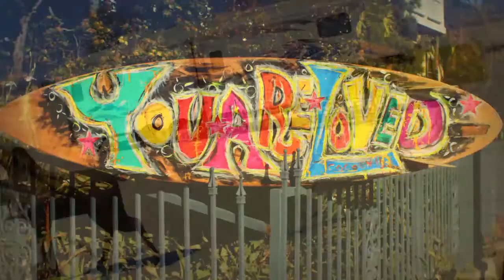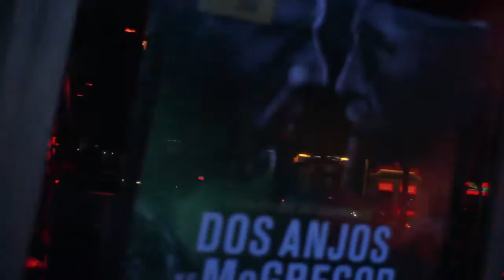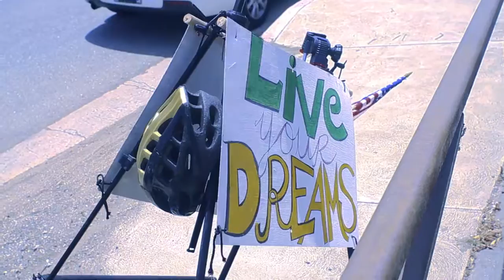"Memories and Codes" a road dog finds God. . .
In this avant-garde film, we explore a continuous stream of bohemian consciousness and Never before released footage of nomadic adventures. Over forty minutes of Philosophical, Spiritual and Mind Stretching combinations of topics, this ingenious pallet of whimsical and innovative storytelling is subtle and not for the faint of heart. A film for true Philosophizers’ and those who still thirst for adventure. It's for those who desire the Quest for Soul Searching and for those that still crave to find God, . .

This is Spirit Science Codes told through my life adventures and how it has been brought to me through the exploration of Jesus Christ and his magic in my life. Layered by a one take forty minute recording off the top of my head and two, a visual story told with previous unreleased footage of many adventures and travels, . .